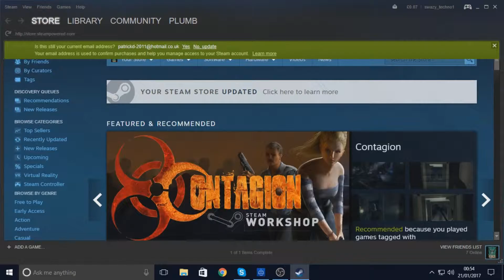Call Of Duty Black Ops 3 Zombies Fail